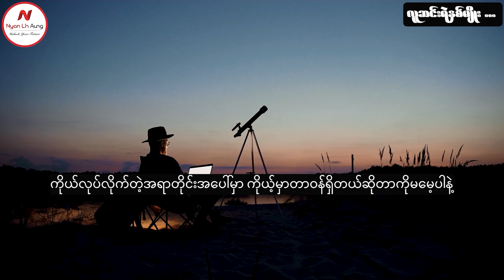လူ ဆင်း ရဲ နှစ် မျိုး ... ...